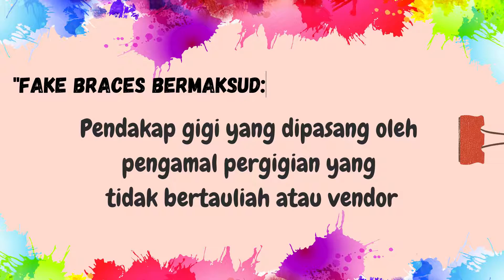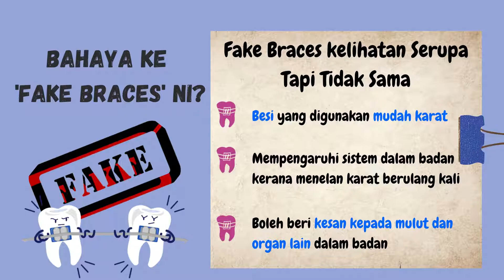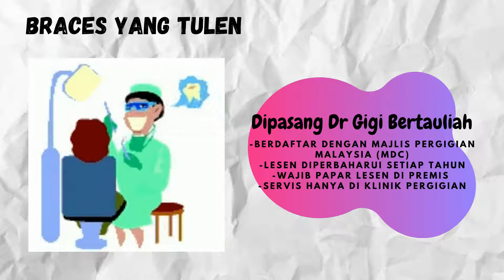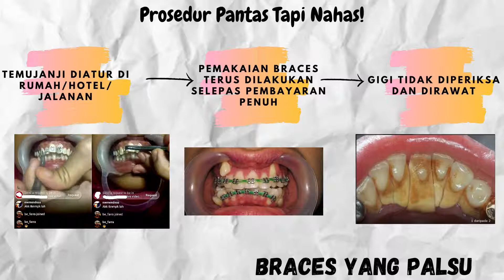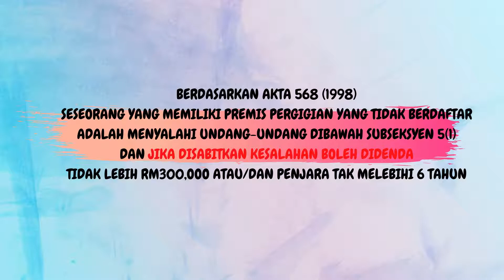SAY NO! TO FAKE BARCES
Video Pendidikan Kesihatan Pergigian khususnya untuk pelajar sekolah menengah.
Kredit video: Dedicated Promotional Team Putrajaya 2021